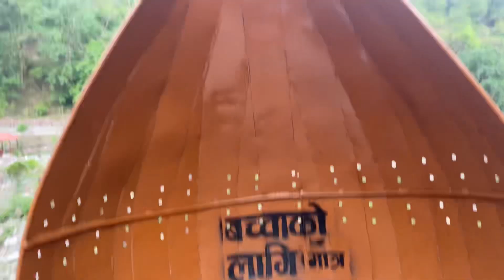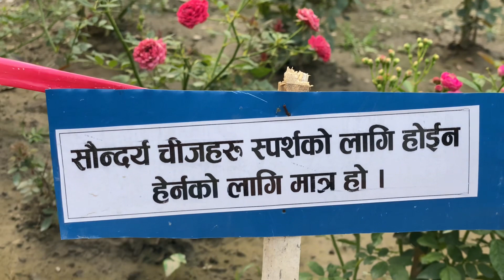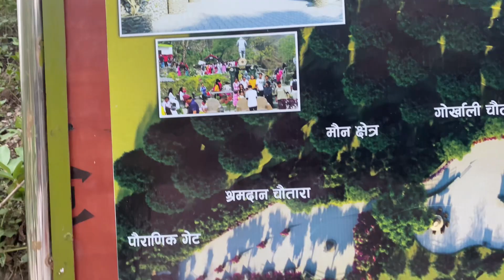धरान श्रम सस्कृति पार्क भ्रमण // Beautiful City Dharan Visit